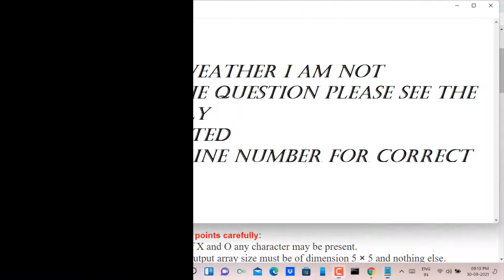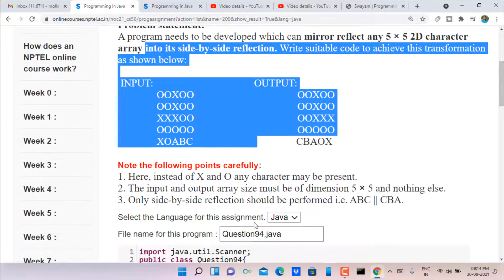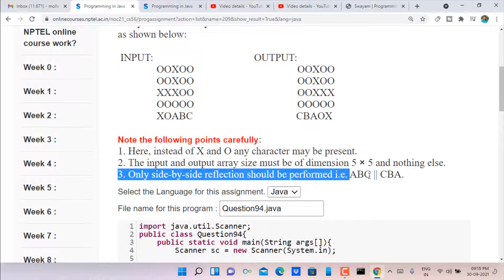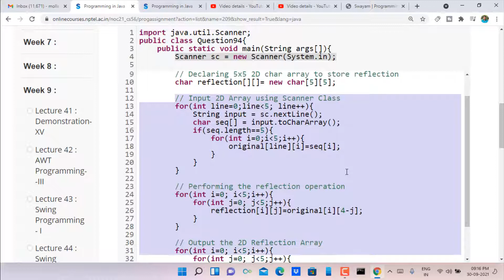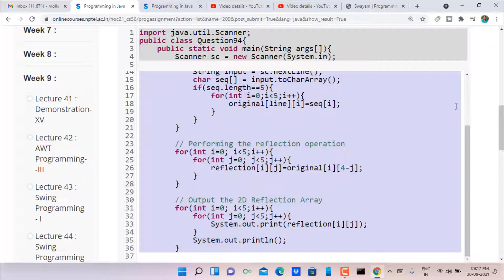Swayam | Programming In Java Week-9 Programming Assignment-4 Solution | NPTEL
HI I AM SIRAJ.In this video I will show you Swayam | Programming In Java Week-9 Programming Assignment-4 Solution | NPTEL